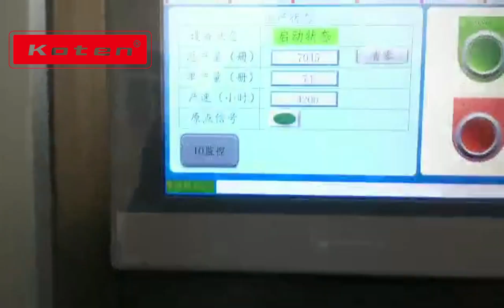Automatic Book Gathering Machine CY-PY400